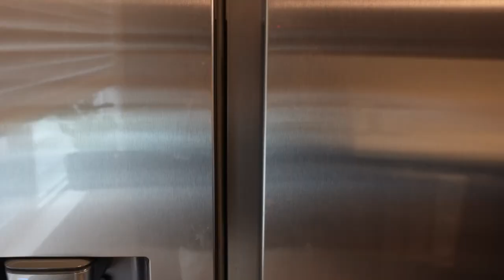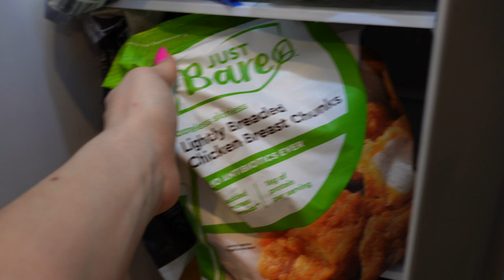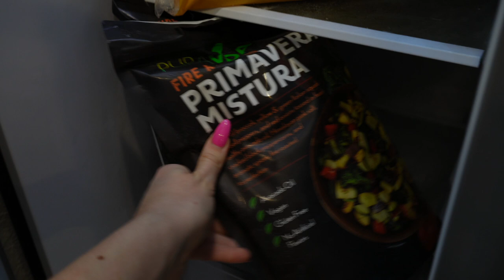GROCERY SHOPPING + INGREDIENT PREP WITH ME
hi besties!! come grocery shopping + prep your ingredients with me 🛒 🥑🥯🥦

y'all know I am a HUGE fan of having ingredients prepped in the fridge, ready to be thrown into any meal at all times!!! I will give you my full shopping list + how I prep all of my ingredients😇